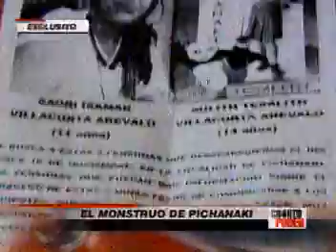MONSTRUO DE PICHANAKI ASESINAN A HERMANAS POR EL PADRASTYRO